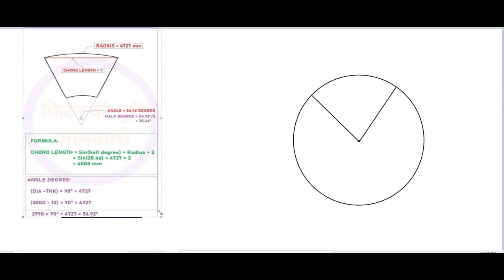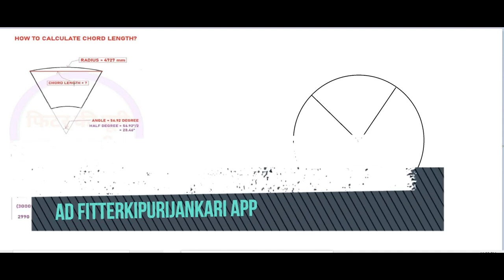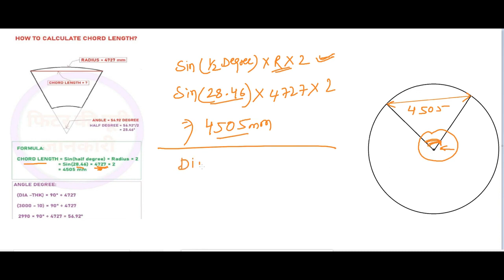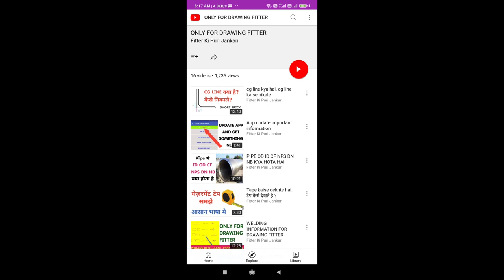Structure Fitter Fabricator Series - 36